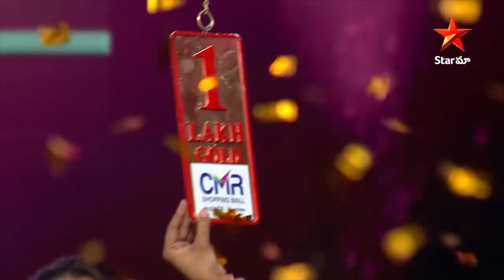Ohmkar Put Vishnu Priya Under High Pressure | Sixth Sense Season 5 Highlight Scene | Star Maa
Watch Sixth Sense full episode only on DisneyPlus Hotstar.